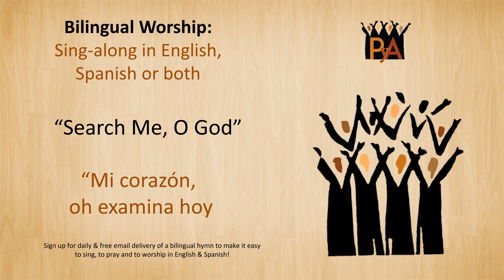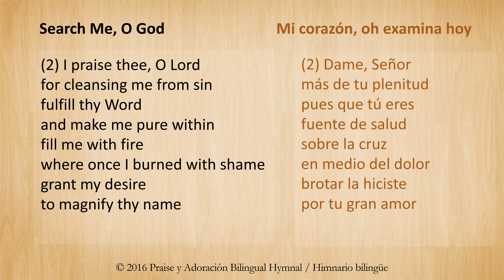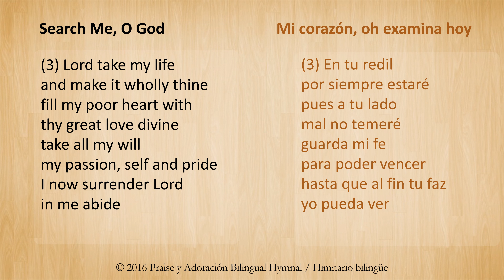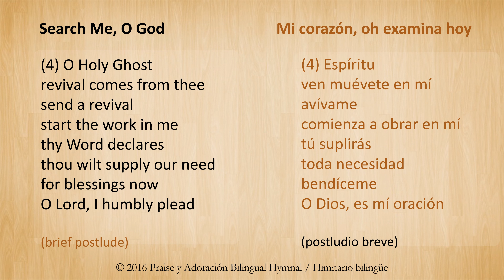Bilingual Karaoke: Search Me, O God -Mi corazón, oh examina hoy (English & Spanish Worship & lyrics)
Worship Bilingually in Spanish and English using the texts found in Praise y Adoración Bilingual Hymnal / Himnario Bilingüe, page 559 Sing either Search Me, O God or Mi corazón, oh examina hoy accompanied by the track provided as a courtesy by Hymntasia.

What is Praise y Adoración Bilingual Hymnal? Praise y Adoración is a multi-denominational bilingual hymnal and worship resource that provides the lyrics of 950 Christian hymns and short songs (coritos) available in both English and Spanish; and where to locate the musical accompaniment in 75 other hymnals and songbooks published from 1931 to 2016. It also contains liturgical resources and topical Bible readings in English and Spanish.

¿Qué es el himnarios “Praise y Adoración”?  Es un himnario bilingüe y recurso de la adoración multi-denominacional que proporciona las letras de 950 himnos cristianos y coritos disponibles en inglés y español; y dónde ubicar el acompañamiento musical en 75 otros himnarios y cancioneros publicados de 1931 hasta el 2016. También tiene recursos litúrgicos y lecturas bíblicas en inglés y español.

Use this link to purchase the beautiful 986-page hardbound hymnal print edition which contains 750 bilingual hymns and 200 bilingual coritos for just $20.00- Praise y Adoración Bilingual Hymnal / Himnario bilingüe. Utilice este enlace para comprar la hermosa edición impresa del himnario en tapa dura de 986 páginas que contiene 750 himnos bilingües y 200 coritos bilingües por solo $20.00